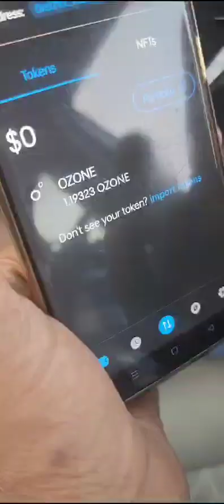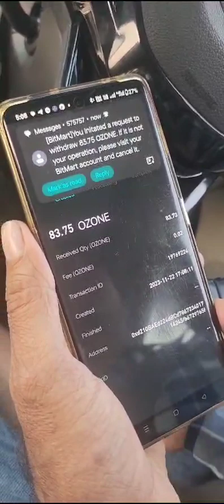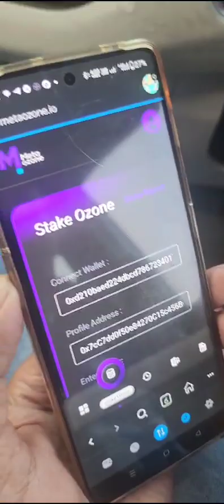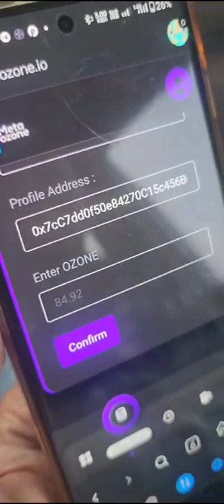Meta Ozone ki Puri Duniya diwani hone wali hai,,, Re-Staking ka pura process 🖕🤳 jaane,,,